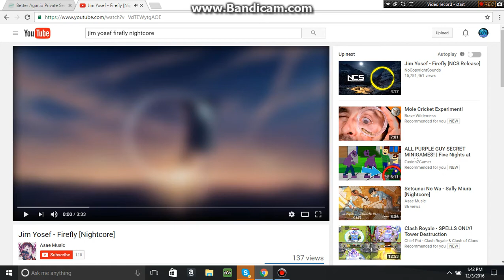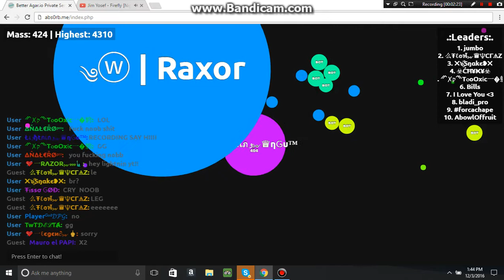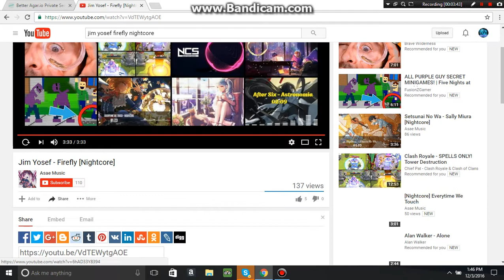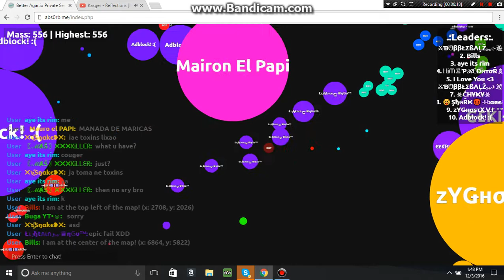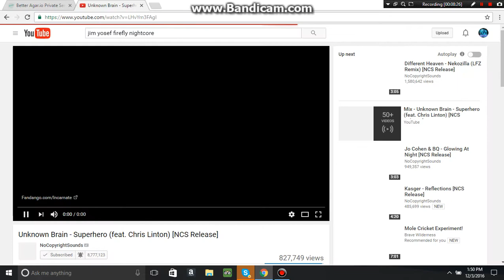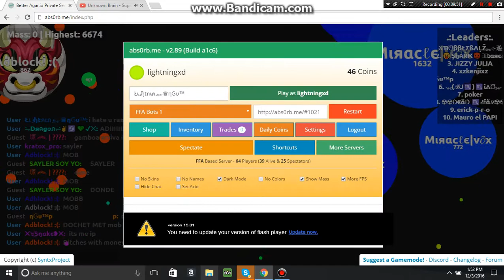1st Asb0rb.me Gameplay recorded :D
Songs:
Jim Yosef- Firefly (Nightcore)